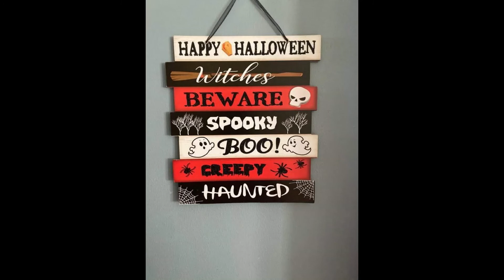Kids Halloween Mix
My 10 yr old amateur photographer granddaughter contributed many of the images used in this video.